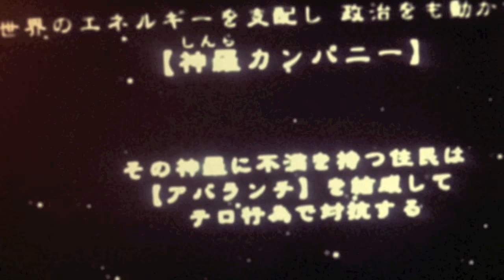Produced By Devon Hendryx
ジェネレーションY